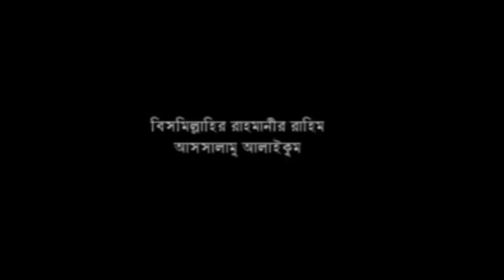এই প্রথম দেয়াং পাড়ার মাহফিল থেকে কেঁদে কেঁদে বাড়ীতে গেল সবাই । Music plus waz HD 2018